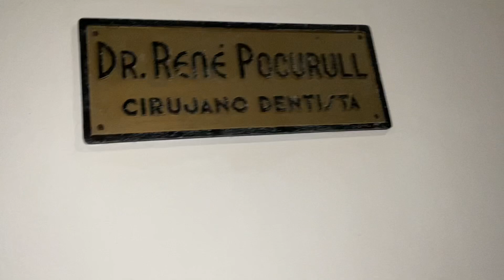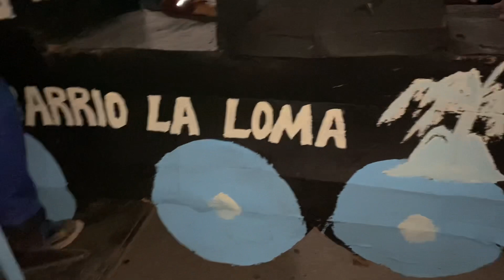Conga ,Domingo 11 Diciembre La Marina. Caibarién Cuba 2022.